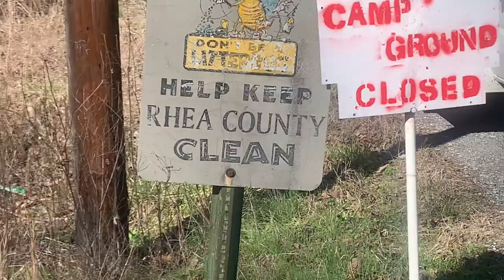Living in a RV / Travel plans Failed